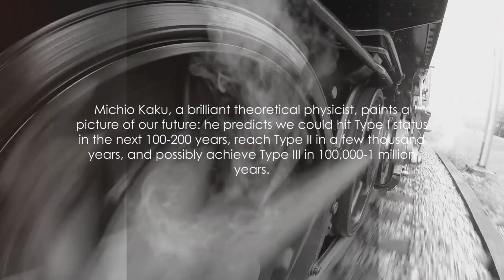The Most Advanced Civilization In The Universe: The Kardashev Scale Explained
In this thought-provoking video, we delve into the captivating concept of the Kardashev Scale and its profound impact on the future of human civilization. Join us as we unravel the intricacies of this Kardashev Scale that measures a civilization's technological advancement based on its energy consumption. Discover how the Kardashev Scale can shape our understanding of potential future developments and possibilities for humanity. Don't miss out on this enlightening exploration!

The speed and power of computers has been doubling roughly every one to two years since the 1960s and 70s. Today, with the fusion of artificial intelligence and this computing prowess, we stand on the brink of overcoming some of the greatest technological hurdles.

However, scientists caution that we're at a pivotal moment in history. The choices we make in the coming decades will profoundly influence the trajectory of our civilization for many generations to come.

Could humanity eventually achieve the pinnacle of technological progress, enabling us to become a spacefaring species capable of colonizing entire galaxies? Or will our own inventions lead to our downfall? Stick around to discover the answer.